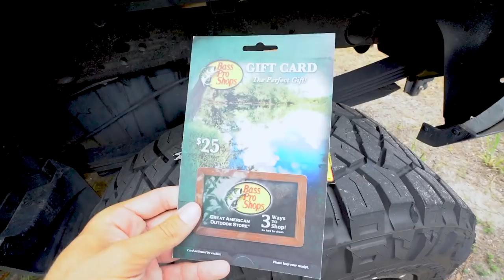Catching GIANT Bass in FLOODED River (Summer Fishing)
In this bass fishing video we catch some giant bass in a flooded river during the spring and summer! The river bass fishing videos have to be some of the most fun to make. Do you like river fishing? Do you like the river bass fishing videos? Have you ever gone river fishing? Let me know if you like these bass fishing videos / river fishing videos. Also leave your feedback on the summer fishing videos / giant bass fishing videos. Now let's go catch some giant bass in this flooded river while summer fishing!